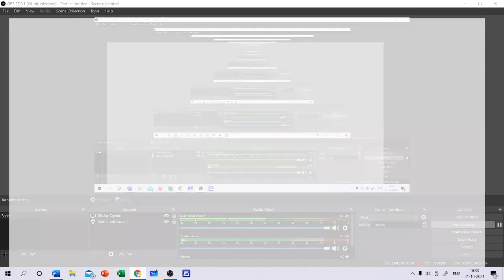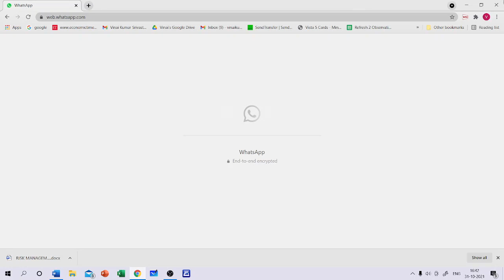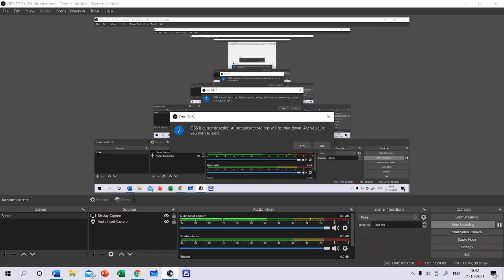VKS CLASS 31-11-20212 part2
Jaiib